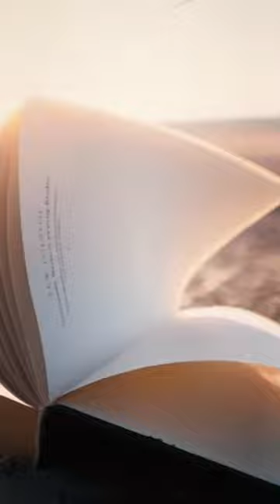Story from the Riddler - Release the Nuts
A short tory about the monkey and a nut of jars. This story relates to a life lesson when sometimes, you have to let go of what you cannot have.